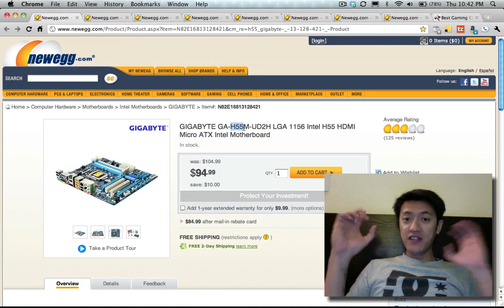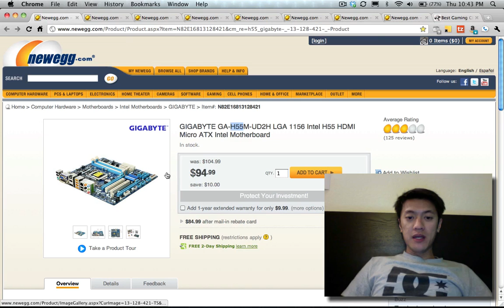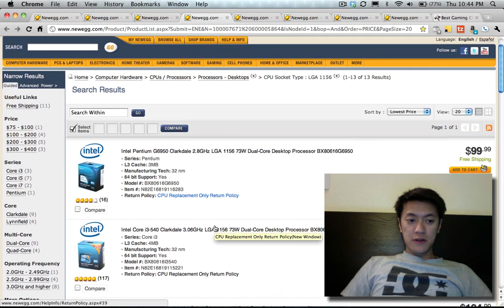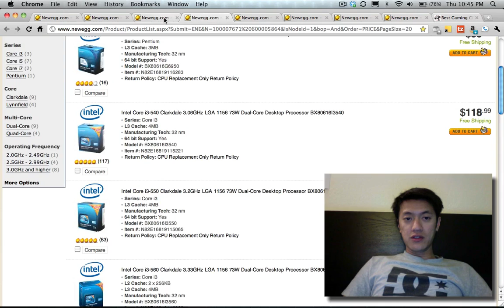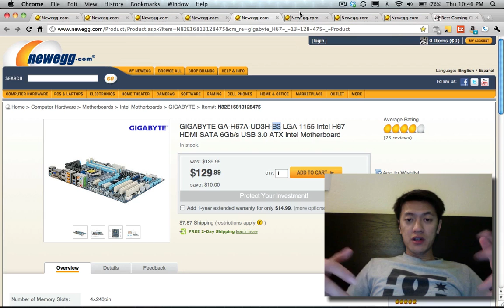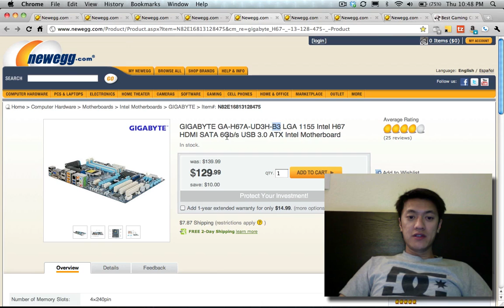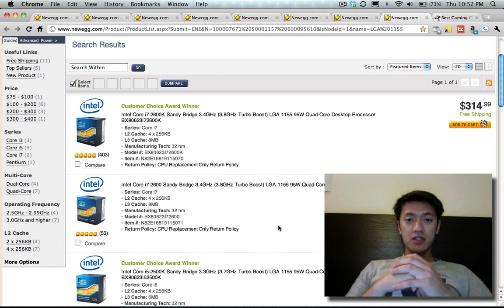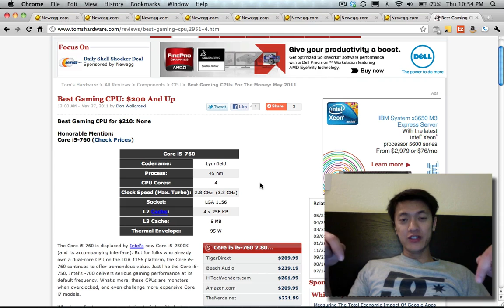Intel Chipsets for 2010 and 2011 Explained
WARNING: This  video contains extreme geeky material. It is meant for the extremely geeky and PC enthusiast.

Today I go over the new motherboards chipsets that came out recently and compared them to last years model.